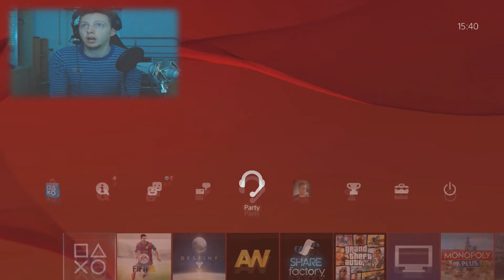Fifa 15 Pack Opening - OH MY GOD MESSI [Facecam]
► Like the Video :D